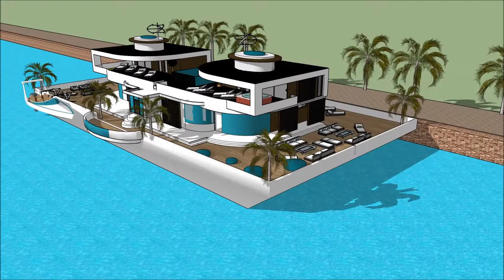PLOVOUCÍ DŮM LOĎ INTERNATIONAL PRAGUE BOAT SHOW FOR BOAT’ PRAGUE 007 Yacht Houseboat Floating luxury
The houseboatzania launching an innovative high-end luxury yacht houseboat home design potentially as a display of exhibition of the PLOVOUCÍ DŮM LOĎ INTERNATIONAL PRAGUE BOAT SHOW FOR BOAT’ PRAGUE 007 Yacht Houseboat Floating luxury.

The collection of the Houseboatzania concept of PLOVOUCÍ DŮM LOĎ INTERNATIONAL PRAGUE BOAT SHOW FOR BOAT’ PRAGUE 007 Yacht Houseboat Floating luxury consists of high luxury and architectural art pieces in minimalism combined with living on the waterfront of the harbour of

The houseboat yacht design has the basis to sustain living with high standards and contemporary structural design at PLOVOUCÍ DŮM LOĎ INTERNATIONAL PRAGUE BOAT SHOW FOR BOAT’ PRAGUE 007 Yacht Houseboat Floating luxury with numerous of prospects for excessive living and celebrating the desire of life worldwide: